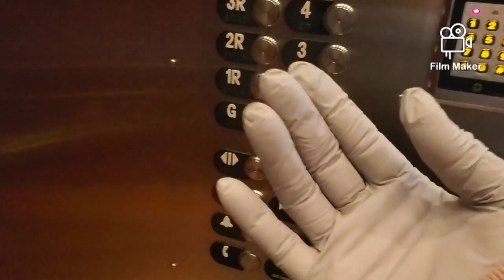QUARENTENA DE UMA AMERICANA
Temos que ter cuidado,mais tbem temos que cuidar de quem amamos!
Temos que ter amor ao proximo,solidariedade!!

📣📣7.000 mil reais💰💰, 140 reais pra 50 inscritos do canal assim que COMPLETARMOS 500K!

QUEREM ME MANDAR💌💌CARTAS,MIMOS E PARCERIAS
USA